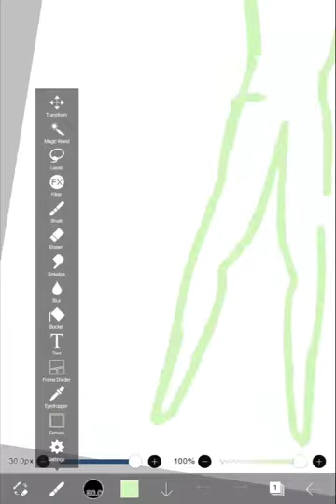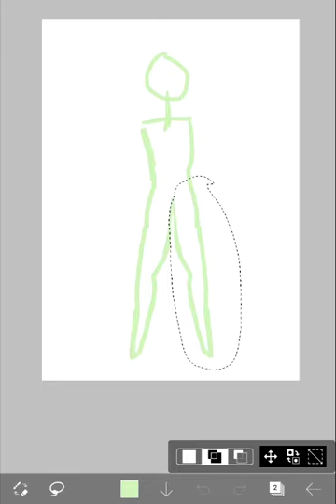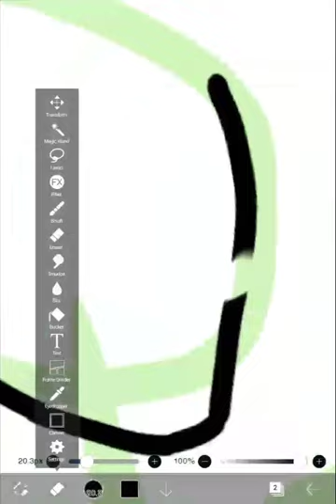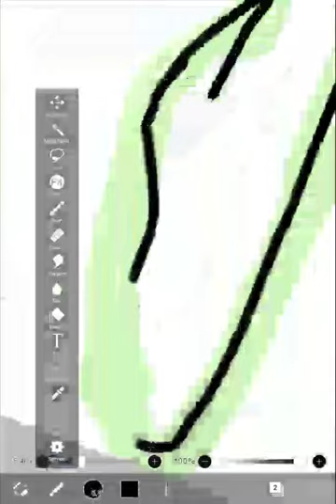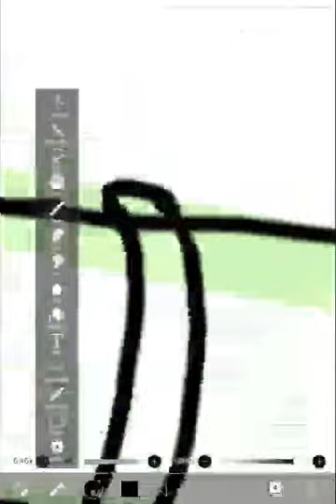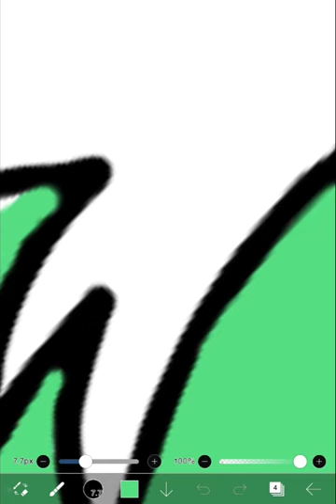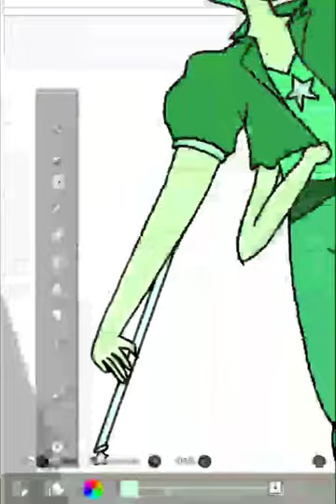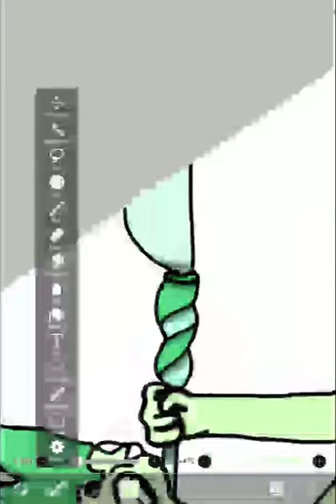Green Kunzite 🌟 Pearl and peridot fusion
Its has been a few months since I have uploaded anything but I'm back, i really enjoyed the movie especially spinel. Thank you all for being patient with me love you my little starlights.

I do not own Steven universe or the music I used, all right to the original creators.

Ticking - tin